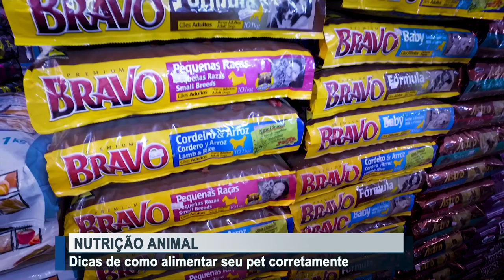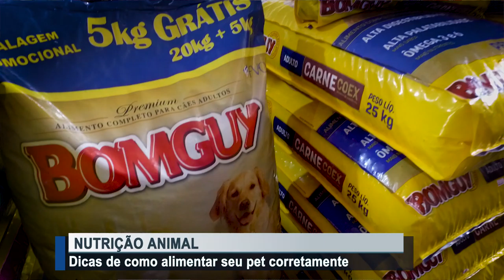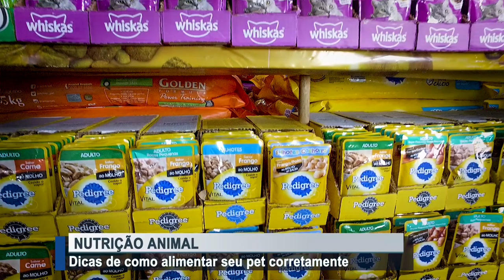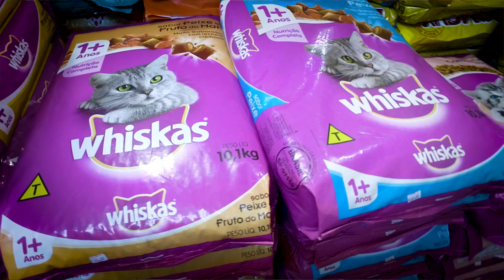Alimentos para o seu PET